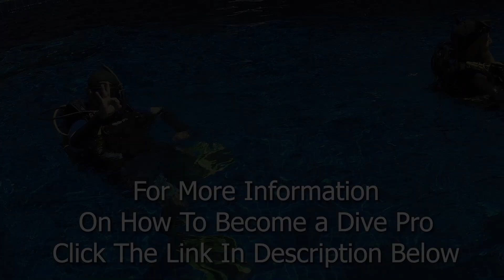PADI Rescue Diver Course Skill: How to Rescue a Panicked Diver - Surface Approach Method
🆘 Essential Rescue Diver Skills: Learn How to Rescue a Panicked Diver! 🤿

In this crucial video, we're diving into the essential skill of rescuing a panicked (irrational) diver, straight from the PADI Rescue Diver Course. Join us as we equip you with the knowledge and techniques to safely assist a tired diver at the surface, ensuring their well-being and smooth return to the boat or shore.

👉 Engage with us by liking, sharing, and commenting below! Together, let's build a community of skilled and responsible divers! 🌊🆘

Key Elements Explored:
🔹 Understanding the Approach to a Panicked Diver
🔹 Safely Assessing the Situation and Responding Appropriately
🔹 Executing Proper Rescue Techniques for a Smooth Return

IDC Koh Tao is a part of the Black Turtle Dive pro level training team with three PADI Course Directors being led by Award Winning PADI Course Director Matt Bolton.

Our full range of pro and recreational PADI Diving Courses provides aspiring scuba divers with education, fun, excitement, adventure, and a change of lifestyle or an opportunity to pursue a new career.

Koh Tao’s most experienced PADI Course Director Matt Bolton welcomes you to the beautiful island of Koh Tao, the center of Thailand’s scuba diving industry and the world’s premier diver training location.

👋 Thank you for tuning in and exploring the depths with us! Happy diving! 🌊🤿